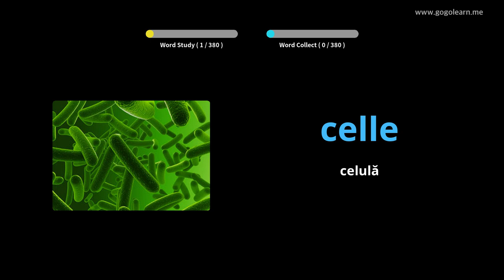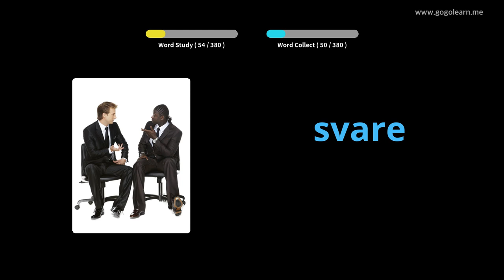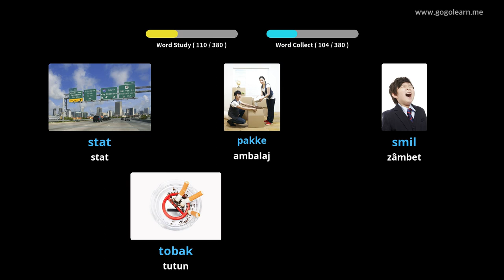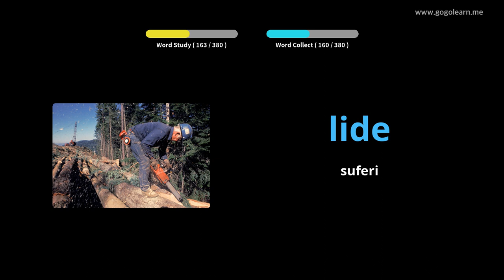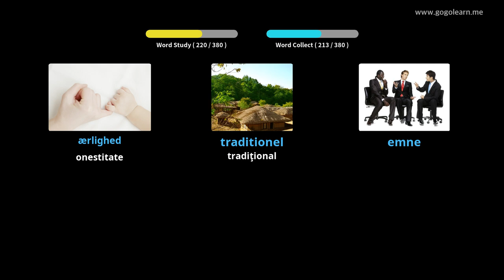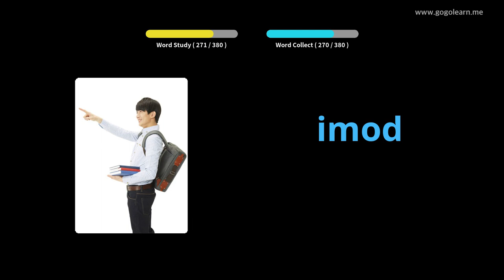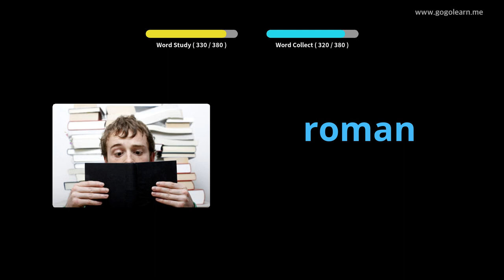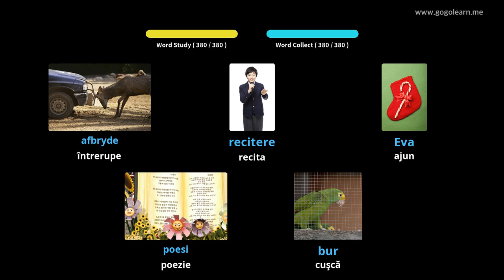Aflați Daneză Prin Imagini |Vocabularul Daneză Școala Medie 3 | Golearn